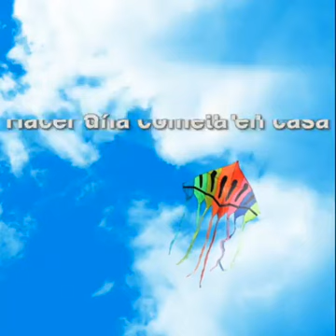¡SI ES POSIBLE! HACER UNA COMETA EN CASA.